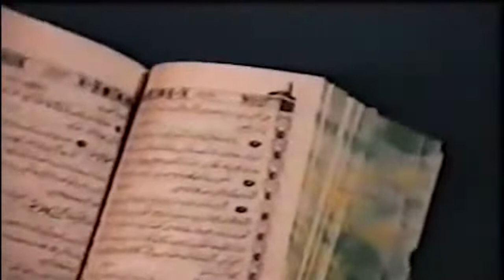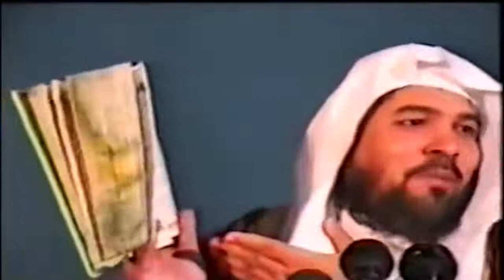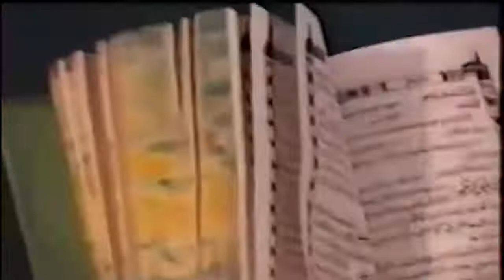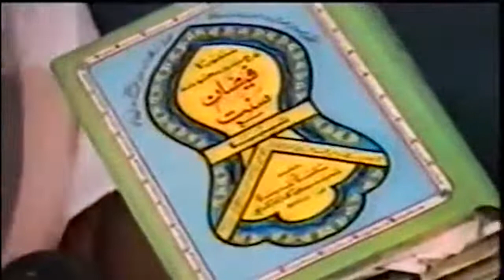kiya Namaz e Ghousia kuffr hai